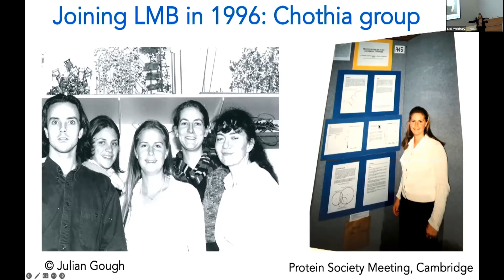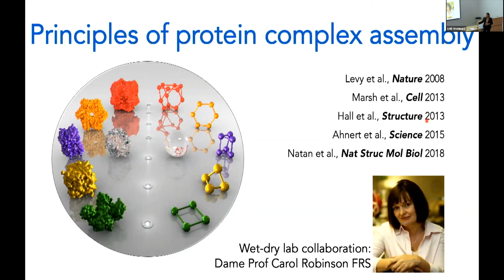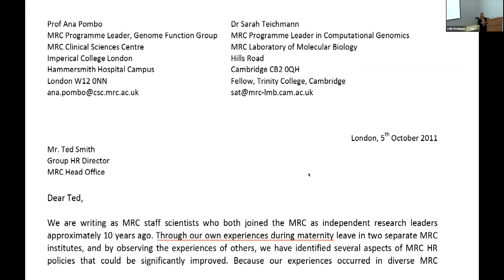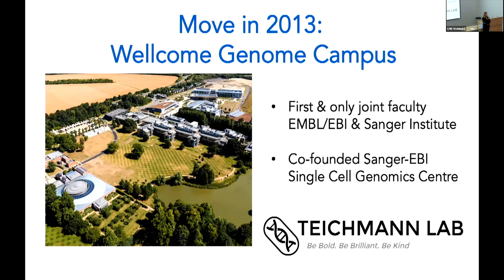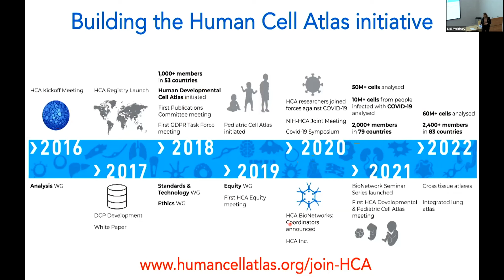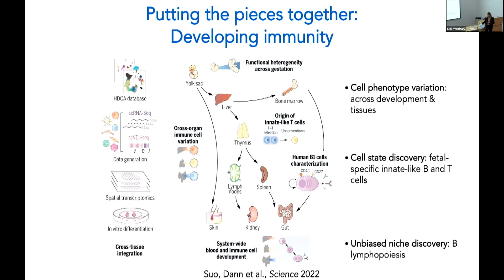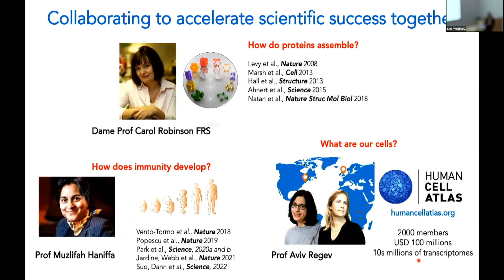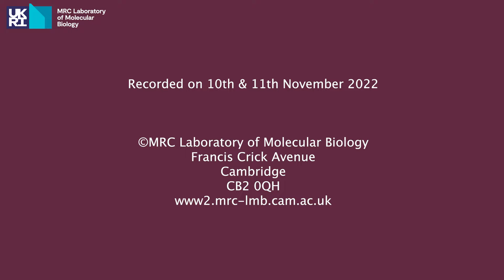Sarah Teichmann – Ahead of the Curve: Women Scientists at the LMB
Sarah Teichmann
Speaking at Ahead of the Curve: Women Scientists at the LMB on Friday 11th November 2022.

Ahead of the Curve: Women Scientists at the LMB was a symposium held on 10th-11th November 2022, celebrating women scientists who work or have worked at the LMB, many of whom have gone on to careers at some of the world’s foremost scientific institutions. Many of the women featured in Kathy Weston’s book “Ahead of the Curve” spoke about their career to date, including how the LMB influenced them.